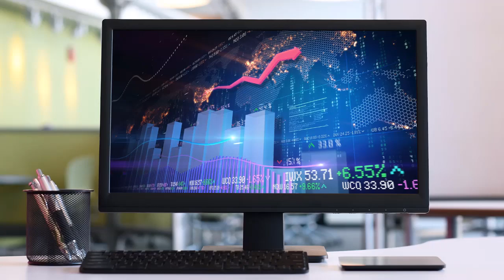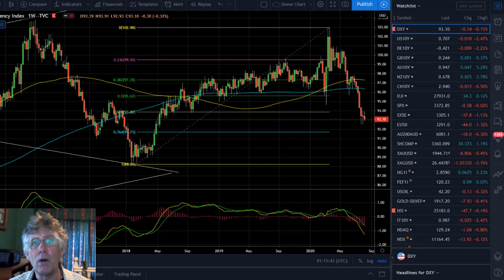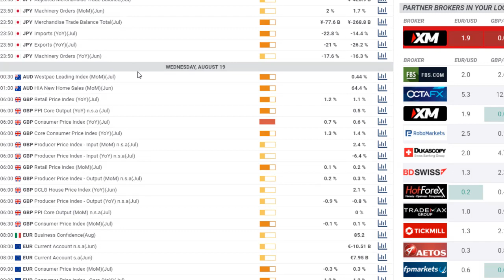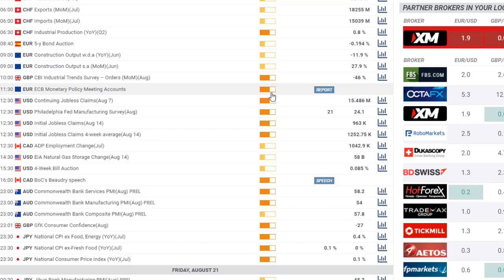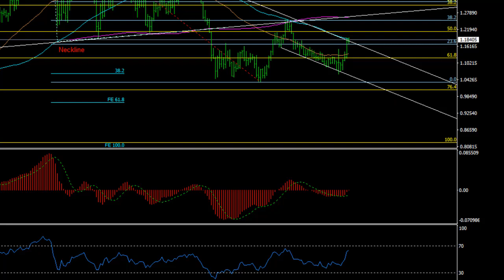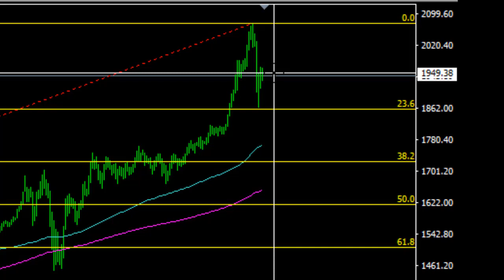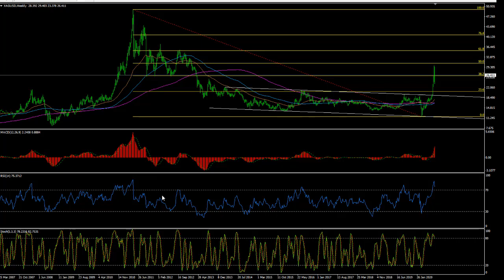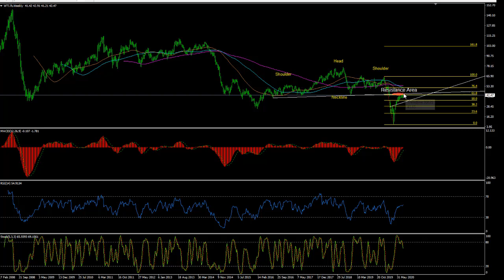Weekly Forex Forecast (17-24 Aug); US$ vs majors, AudNzd, Stocks, Gold, Silver, Oil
Our weekly outlook for the forex markets with the focus on the US$ majors, stocks and commodities. The FOMC Minutes lie ahead, midweek, along with the ongoing Republican/Democrat saga over the US assitance package. Jackson Hole will take place at the end of the month and we have a US election looming in less than 3 months time.